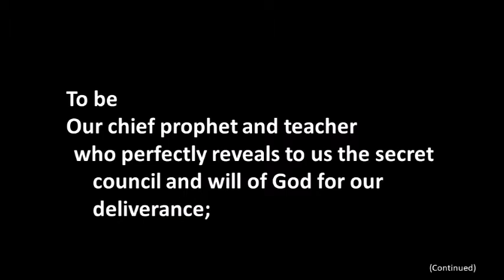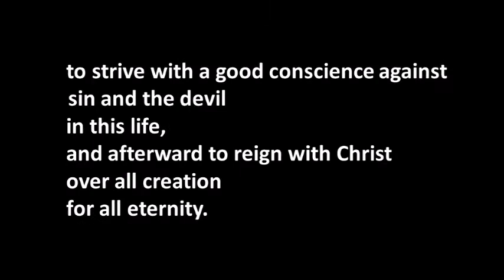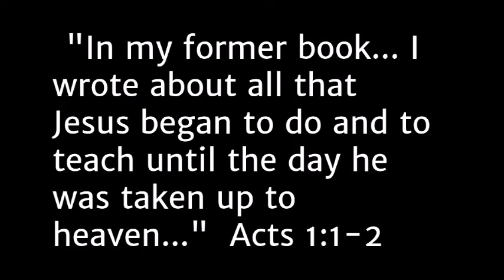Heidelberg Catechism | Lords Day 12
Are you interested in learning more about the Reformed confessions? All are welcome Thursday mornings from 6:15 a.m. to 7:00 a.m. in the Fellowship Hall at Fairlawn CRC (305 Goldthwaite Road, Whitinsville, MA) for a weekly discussion of the Heidelberg Catechism.